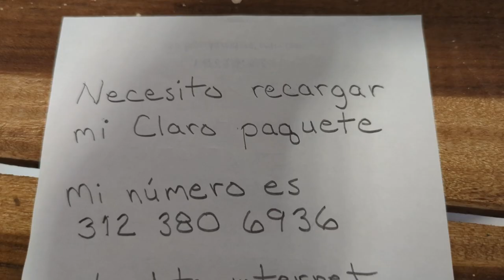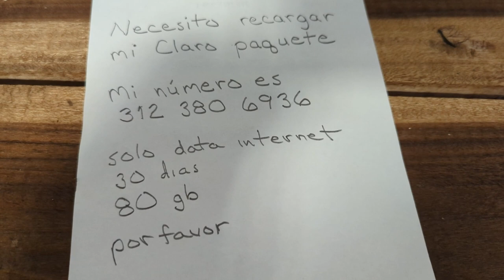Colombia Local SIM Challenge Claro vs Tigo and How To Get Yours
I always use local SIM card and prepaid plans when I travel. The cost is often less than $10/month. I have been curious which is better Claro or Tigo. So I spent an extra $10 USD to compare them as I ride buses across the country of Colombia. Watch the video and learn what I have found out thus far. I also explain how to get the SIM cards and give cheap sheets for those with weak or no Spanish to make it easy for you. Leave me feedback if you have questions or suggestions.

ABOUT ME
I primarily travel solo but you don't have to to enjoy this channel. Working as a river guide during summers in North America I don't earn a lot of money and live close to the federal poverty level. In spite of this I live a rich life on a frugal budget. If you would like to learn more about traveling in Latin America or maybe frugal travel tips and if you would like to come rafting with me check out for details.